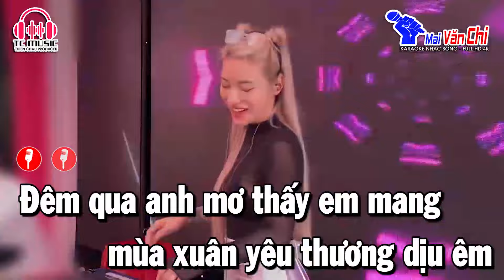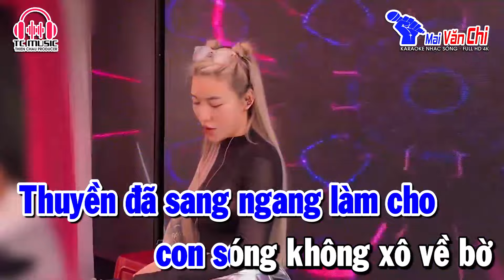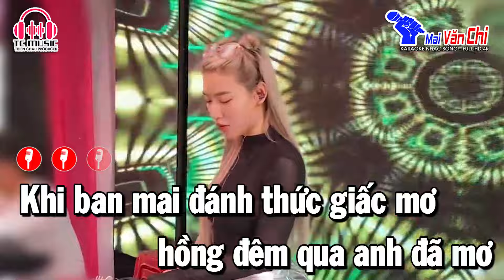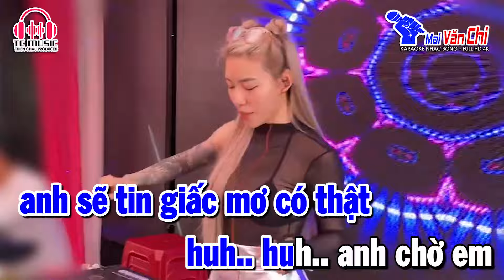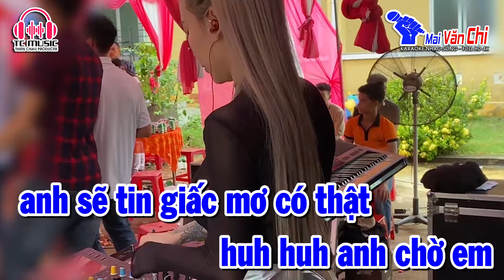Giấc Mơ Có Thật Karaoke Remix Tone Nam | Nhạc Hot Vinahouse TikTok | Nhạc Sống Mai Văn Chi